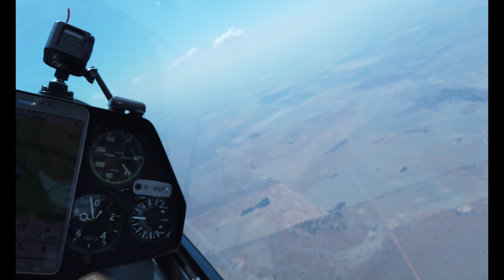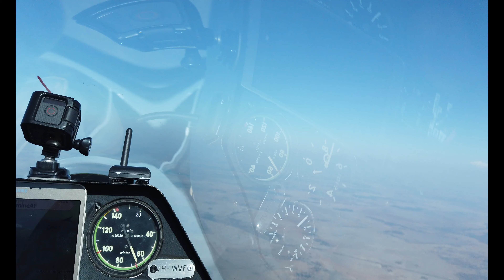narromine gliding day 3 5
Narromine gliding day 3 to 5